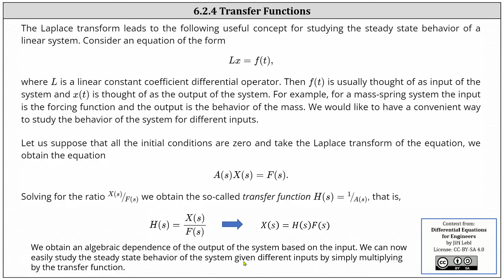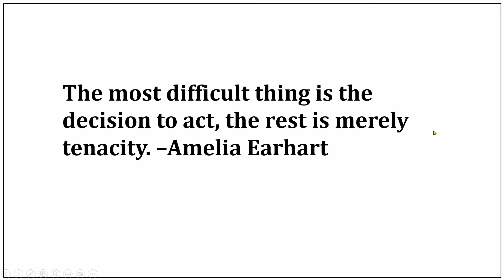(6.2.4) Transformadas de Laplace: determinación de una función de transferencia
Este vídeo explica cómo determinar una función de transferencia de una pregunta diferencial mediante transformaciones de Laplace.